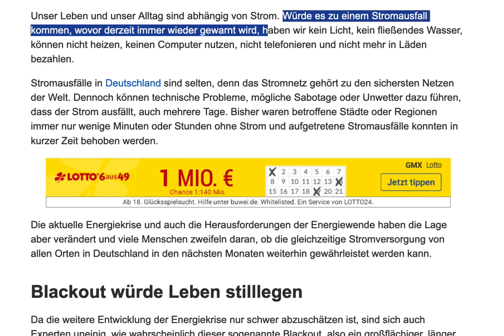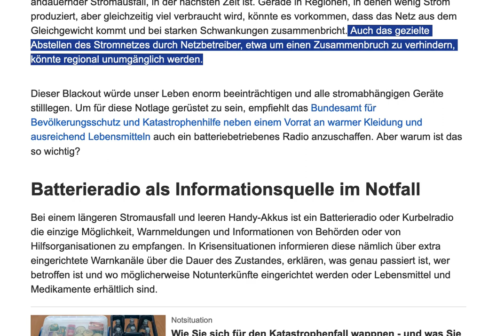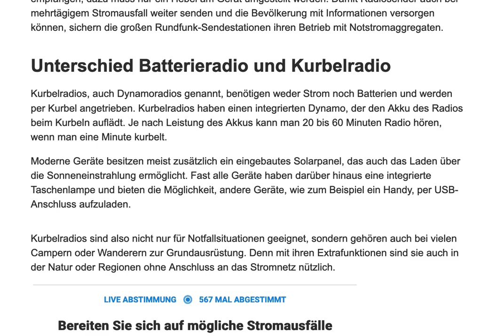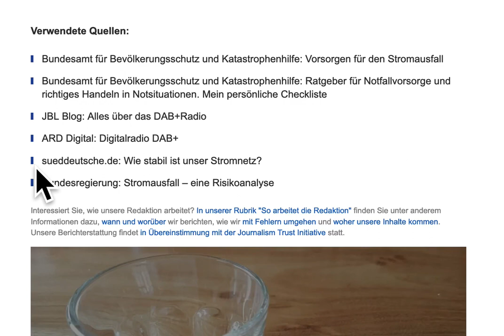Blackout-Warnung Vorbereitug für den Stromausfall. Notradio, Batterien,Nahrung